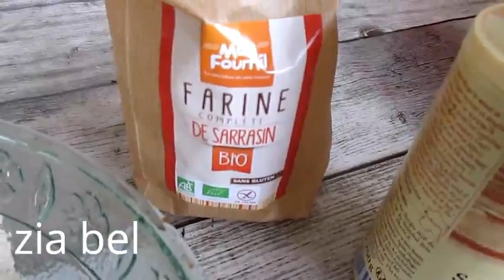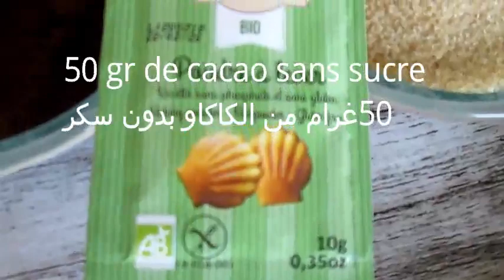foret noire vegan sans glutenكعكة الغابة السوداء نباتية100/100 بدون غلوتين صحِّية للدّايت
كعكة الغابة السوداء نباتية بدون غلوتين صحِّية للدّايت
foret noire vegan végétalien
salut